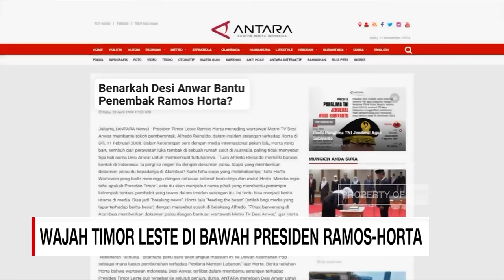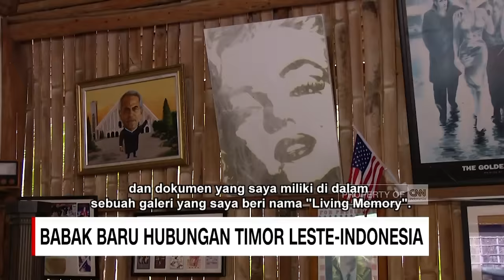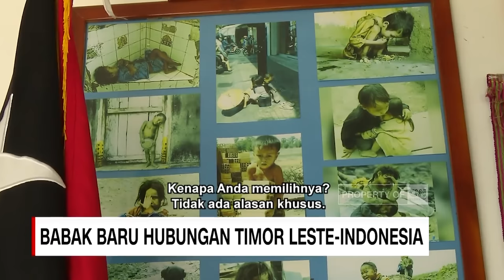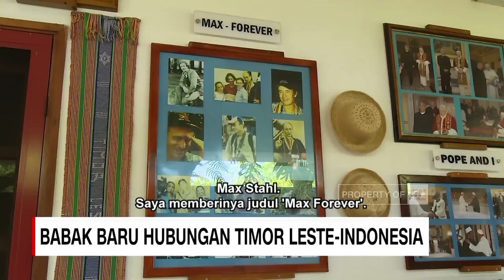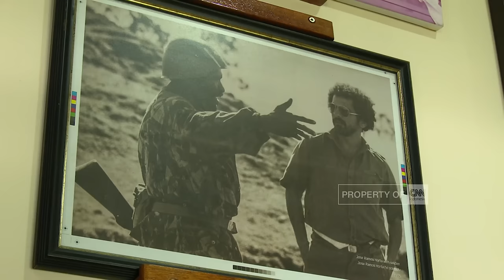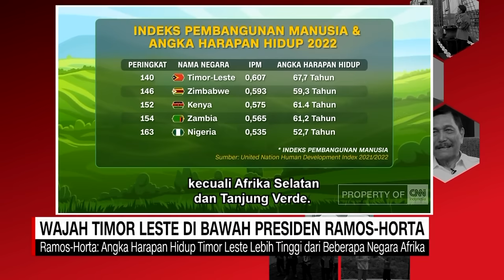Wajah Timor Leste di Bawah Presiden Ramos-Horta | Insight with Desi Anwar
Republik Demokratik Timor Leste mendapatkan kemerdekaannya dan resmi menjadi sebuah negara yang mandiri pada 20 Mei 2002 setelah mayoritas penduduknya memilih untuk lepas dari bagian wilayah Indonesia. Meskipun memiliki masa lalu yang kelam, kedua pemimpin negara, baik Timor Leste dan Indonesia membuktikan bahwa keduanya mampu memiliki hubungan yang baik dengan adanya berbagai bentuk kerja sama dan komitmen yang dilakukan, terutama dalam upaya untuk meningkatkan segi perekonomiannya. Saat ini sejak 21 tahun kemerdekaan, Timor Leste kembali dipimpin oleh José Ramos-Horta yang sebelumnya telah menjabat sebagai seorang Presiden pada periode 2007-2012. Insight with Desi Anwar bersama José Ramos-Horta (Presiden Timor Leste) akan membahas perkembangan pembangunan Timor Leste saat ini.